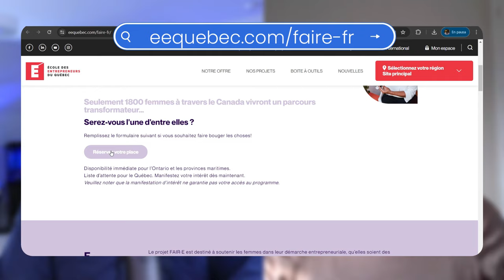Programa para Mujeres Emprendedoras en Quebec: Haz Crecer tu Negocio en Canadá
¿Eres una mujer emprendedora con sueños de crecimiento en Quebec? ¡Este programa de Entreprendre Ensemble es tu oportunidad para llevar tu negocio al siguiente nivel! Diseñado exclusivamente para mujeres con visión de futuro, este programa ofrece las herramientas y el apoyo necesarios para ayudarte a triunfar en el mundo empresarial. Desde mentoría personalizada hasta recursos de desarrollo, ¡todo está pensado para que avances con confianza!

🌐 Si deseas recibir asesoría o representación en tu proceso migratorio, realiza tu preevaluación gratuita con nosotros.

¡Llena el formulario ahora para que te asignen un agente internacional y puedas hablar directamente con él sobre tu situación específica y cómo cumplir el sueño de migrar a Canadá!

2. Comunidad de Ofertas y Promociones